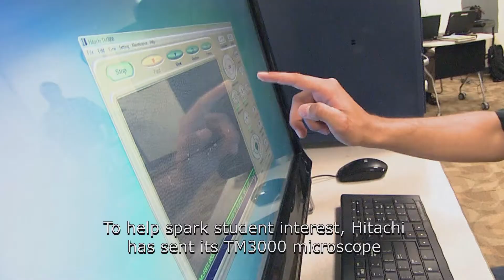New Microscopes Improve STEM Education in the USA -- Hitachi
Hitachi is one of 120 major companies belonging to "Change the Equation," a non-profit, CEO-led initiative to help improve STEM education in the U.S. Educators are grateful for the support they have received from the corporate community, which has provided access to resources that they could not attain on their own. Hitachi has 10 - 15 TM3000 scanning electron microscopes that are dedicated to this CSR initiative and that are deployed to schools and universities around the country. This initiative is serving the community by helping to stimulate student interest in STEM. Through its microscope lending program and its website devoted to teaching nanoscience, Hitachi is helping to improve STEM education in the U.S.